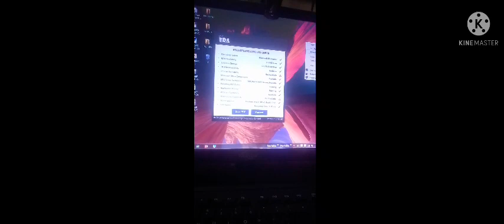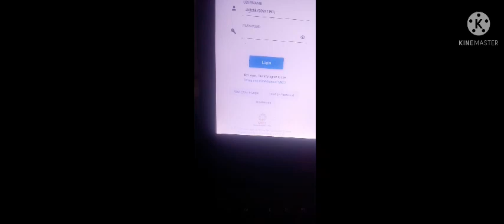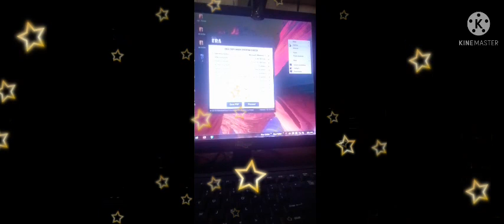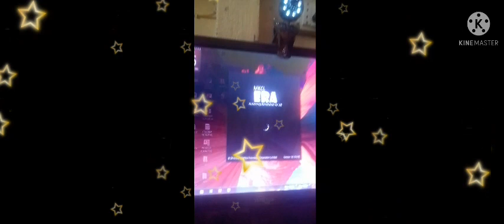computer kholne Tarika computer mein beta Mera kholne ka Tarika computer mein Heera kholne ka Tarika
computer mein computer mein Heera kholne ka Tarika akash skills hai kya kar rahi ho aap ke liye kaise ho gaya hai mujhe bhi nahi pata nahi hai to nahi hai mujhe